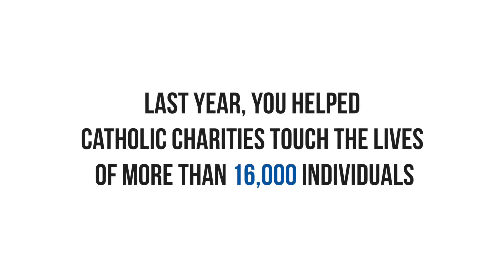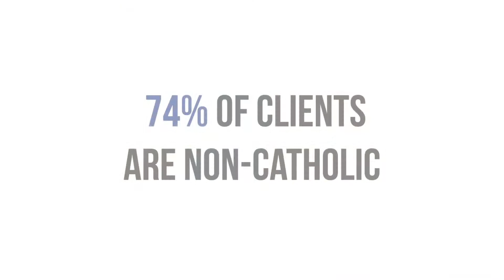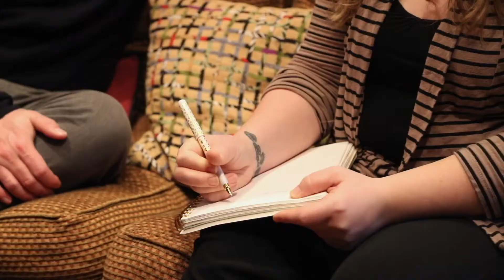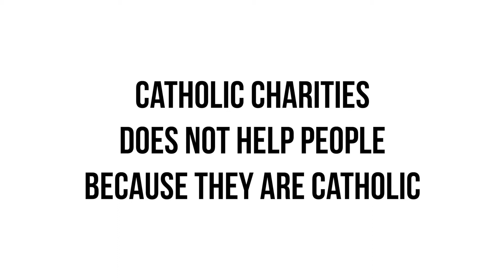Catholic Charities 2019